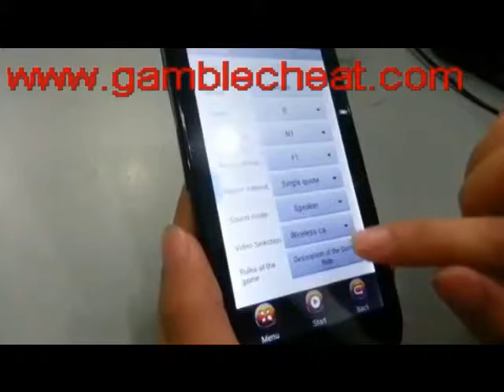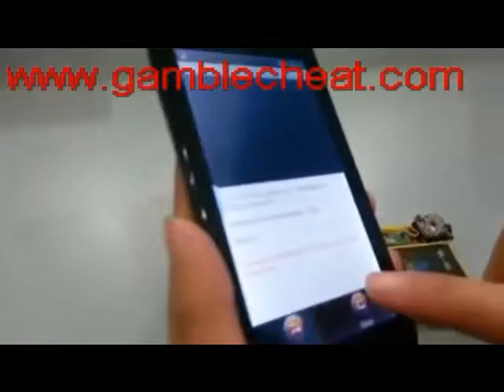advantages for Samsung K3 analyzer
Samsung K3 poker analyzer have hundreds of poker games with English version, not only equipped with built-in camera inside but also can work with wireless camera, you can choose to hear the game result by wireless headset, feel game result by vibrator, see by time clock.